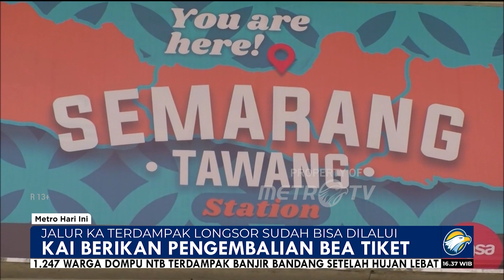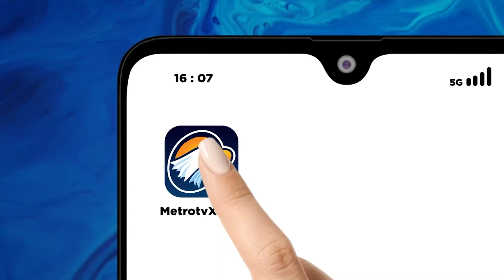PT KAI Lakukan Rekayasa Pola Perjalanan Imbas Longsor di Banyumas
MetroTV,  KAI Daerah Operasi 4 Semarang melakukan rekayasa pola operasi untuk KA Kamandaka dan KA Joglosemarkerto untuk dari maupun tujuan ke Purwokerto untuk meminimalisir terjadinya keterlambatan perjalanan KA.pasca longsor yang terjadi di pada petak jalan Karanggandul - Karangsari Kabupaten Banyumas Imbas jalur KA terdampak longsor dikarenakan curah hujan tinggi.

Manager Humas KAI Daop 4 Semarang Franoto Wibowo menyebutkan bahwa di wilayah Daop 4 Semarang, saat ini KA yang terdampak akibat adanya longsoran pada petak jalan Karanggandul - Karangsari Kabupaten Banyumas yaitu KA Kamandaka dan KA Joglosemar Kerto. Ada beberapa Keraeta api yang harus dibatalkan perjalanannya, dan beberapa Kereta api juga dilakukan rekayasa pola operasi.

Adapun KA yang dibatalkan perjalannya meliputi: KA 158 Kamandaka relasi Cilacap - Semarang Tawang Bank Jateng yang seharusnya berangkat dari Stasiun Cilacap pukul 05.00 WIB, dan KA 155 Kamandaka relasi Semarang Tawang Bank Jateng - Bumiayu yang harusnya berangkat dari Stasiun Semarang Tawang .